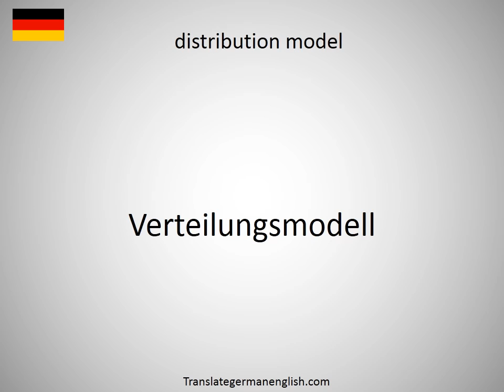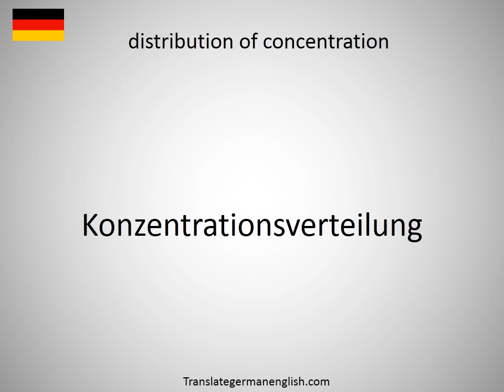How to say distribution map in German?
How to say distribution map in German? Learn the pronounciation distribution map! How to Pronounce distribution map. Expand your vocabulary, learn German words. Practice German online. Use this free pronunciation guide to practice words at a time. Learn German for free. Thank you for viewing, please like or subscribe! hoe om te sê, si të thuash, እንዴት እንደሚናገር, wie sagt man, comment dire, come dire, como dizer, как сказать, nasıl denir, cómo decir, 怎么说, πώς να το πω, hoe zeg je.